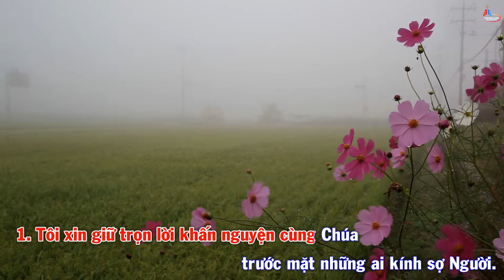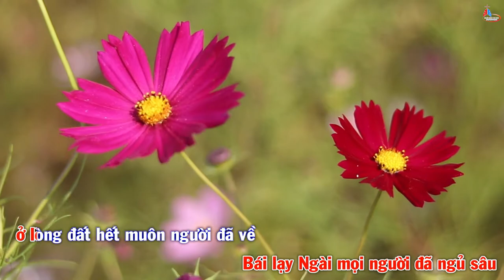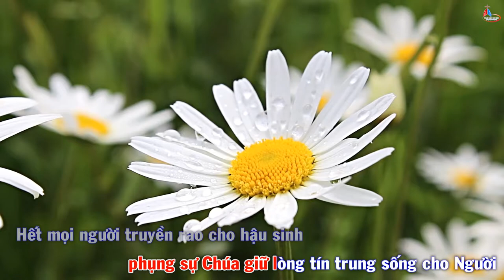Nhạc Beat - Melody - Đáp Ca Chúa Nhật V Phục Sinh Năm B - Thánh Vịnh 21 - Linh Mục Huy Hoàng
Nhạc Beat - Melody - Đáp Ca Chúa Nhật V Phục Sinh Năm B